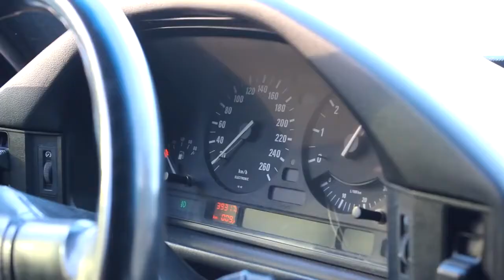BMW E34 дрифт зимой валим боком по кольцевой.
зимний дрифт.